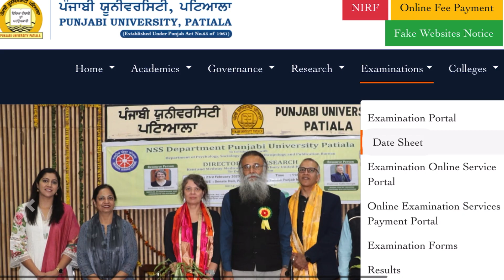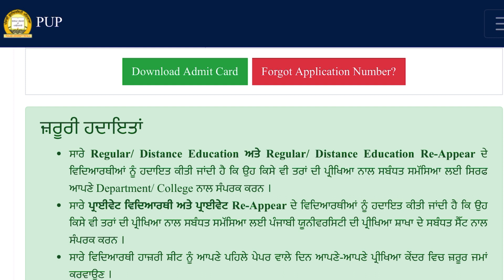ਪੰਜਾਬੀ ਯੂਨੀਵਰਸਿਟੀ ਡੇਟਸ਼ੀਟ 2023 ਅਪਡੇਟ ਜਲਦੀ ਕਰੋ ਡੋਨਲੋਡ ਰੋਲ ਨੰਬਰ ਹੋਏ ਜਾਰੀ। ਅਪਣੇ ਸੈਟਰ ਸਬੰਧੀ ਕਰੋ ਪਤਾ ਜਲਦੀ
Admit card download lai Click kro

admissions2023 24
Punjabi university counselling date
# distanceeducationadmision